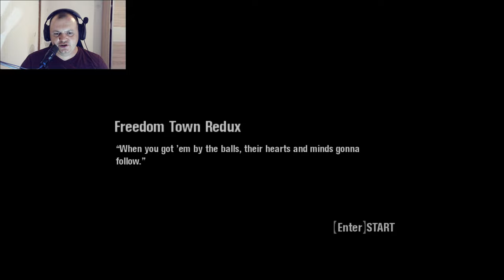Scarface The World is Yours — Neki Pablo nas pokušao prevariti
scarfacetheworldisyours Pogledajte što se dogodilo i uživaj te.